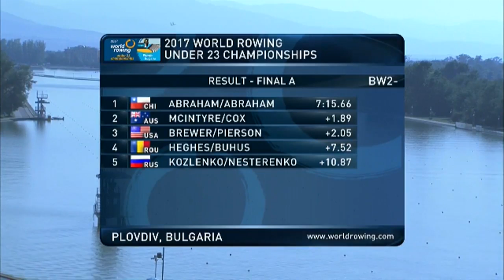La carrera de las Campeonas del Mundo: Antonia y Melita Abraham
Antonia Abraham Schussler y Melita Abraham Schüssler se consagraron Campeonas del Mundo U23 de remo que se disputó en Plovdiv, Bulgaria.
Las deportistas Team Chile se impusieron en la Final A con un tiempo de 7'15"660 para subir a lo alto del podio.
La medalla de plata fue para Australia y el bronce para Estados Unidos.